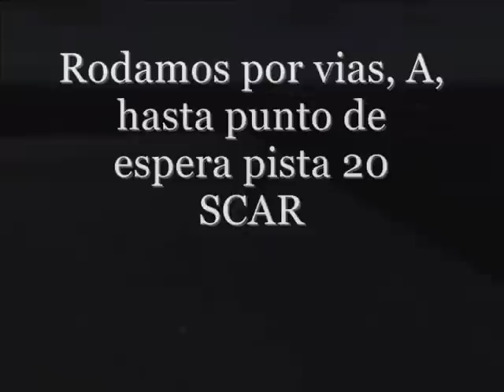Lan Airlines SCAR-SCDA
Segundo videos que realizo con el programa FRAPS, espero que les guste ya que esta realizado con bastante dedicacion, Saludos.